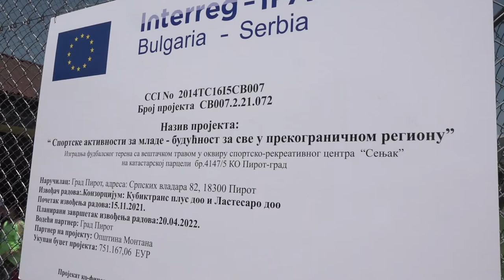OTVOREN TEREN SA VEŠTAČKOM TRAVOM U PIROTU